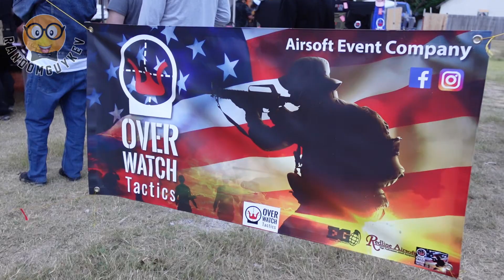Conquest Of Avalon 4 - Another Interesting Airsoft Event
Overwatch Tactics put on an event called Conquest of Avalon, which is held at a Renaissance Fair. A different type of AO, for a different type of player.

USAirsoft will be dropping more footage on this event on his channel. Don't forget to check him out.

High Power Airsoft
The Worlds Best BB, That’s Truly Enhanced Bio!